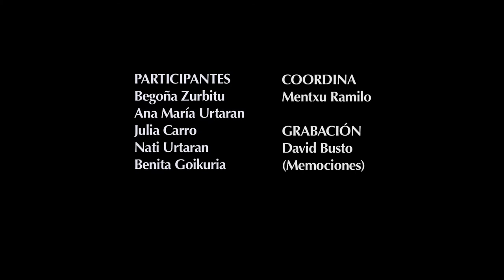Juventud, trabajos y romerías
Begoña Zurbitu, Ana María Urtaran, Julia Carro Urtaran, Nati Urtaran y Benita Goikuria nos hablan de su juventud, de cómo se divertían y disfrutaban cuando el trabajo y las demás tareas se lo permitían.